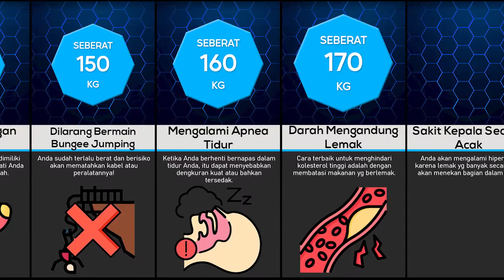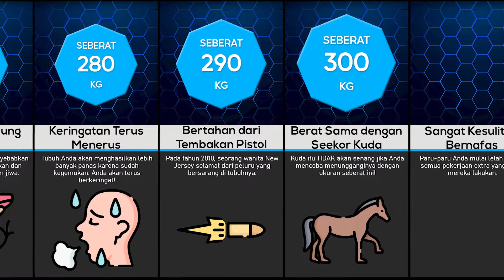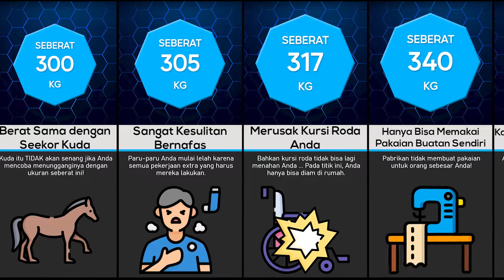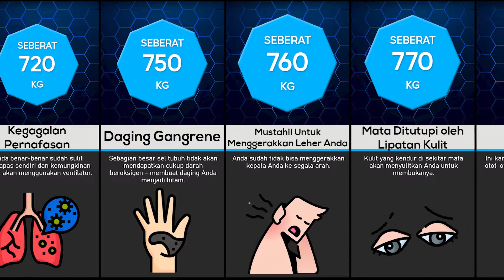Perbandingan: Tubuh Anda Pada Berat Badan yang Berbeda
Tubuh Anda Pada Berat Badan yang Berbeda

Pernahkah Anda membayangkan bagaimana jika berat badan Anda sebesar 300 kg? Atau 500 kg atau bahkan 1 ton? Apakah yang terjadi pada tubuh Anda pada berat segitu? Pada kesempatan kali ini kami akan membuat video tentang perbandingan Tubuh Anda Pada Berat Badan yang Berbeda. Simak videonya sampai selesai ya!

🍦 Support Channel Youtube Datagenix 🍦
Hallo teman-teman!, tanpa ada unsur paksaan sedikit pun, buat teman-teman yang mau memberikan dukungan lebih terhadap Channel Youtube Datagenix bisa mampir kesini ya Terima kasih 🙏😊🙏